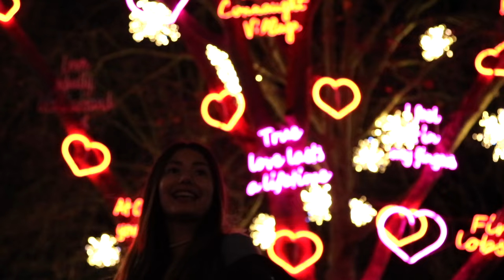Sophie Feriani - Red Light (Official Video)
The official music video for Sophie Feriani - Red Light

Windy city, blowing me kisses
Holding me tight, through the night
Elevator up to the room, shower, and you know what to do
Touchdown and press replay
Oh, 3am 23 degrees and a nice cold breeze
3am, 23 degrees just puts everything at ease

Watch out, watch out, red light stop
When the green turn on, you can go off (x2)
Oh watch out, watch out, red light stop
Red light stop, red light stop, red light stop, red light stop

Driving through the city at night, go to bed when it turns light
Watch the sky release its colours, then close your eyes like you're closing your shutters
3am, 23 degrees just puts everything at ease